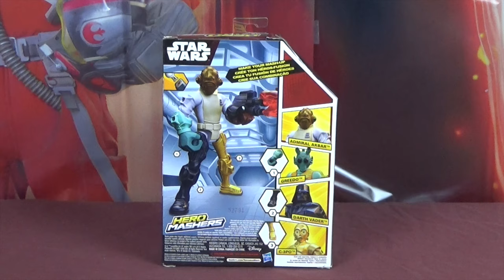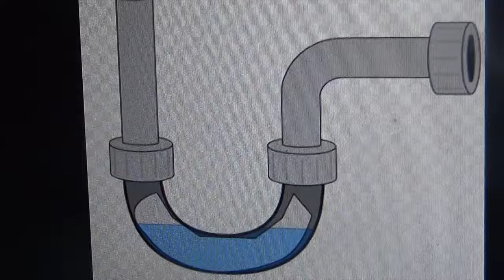Star Wars Hero Mashers Admiral Akbar Toy Unboxing and Giveaway!!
This video is about Star Wars Hero Mashers Admiral Akbar and teaches us all a lesson about traps. Comment and win this toy free! The top rated comment on 6/9/16 will win the toy for free in the mail.

TNR Toys does not own the rights to Star Wars or related brands.